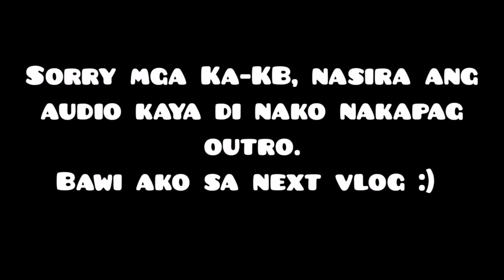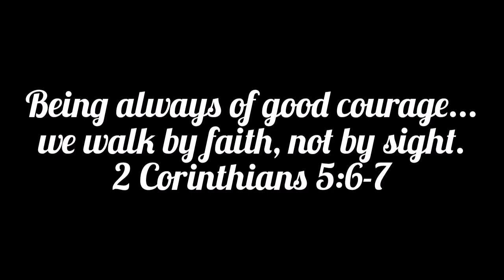St. Patrick's Day 2022 in Cookstown | Kwentong Butcher UK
What's up mga ka-KB? First time natin ma-witness ang St. Patrick's Day celebration dito sa Cookstown.